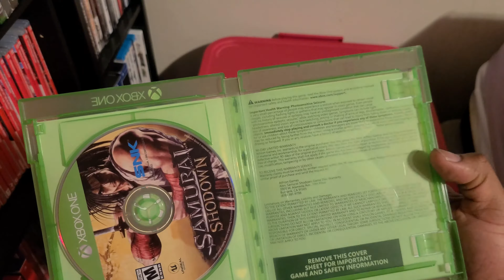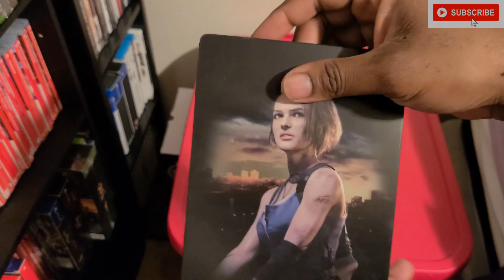Resident Evil 3 Remake & Samurai Showdown Xbox Series X Unboxing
Resident Evil 3 Remake Xbox Series X Unboxing

Samurai Showdown Xbox Series X Unboxing

Resident Evil 3 Remake and Samurai Showdown Xbox Series X Unboxing